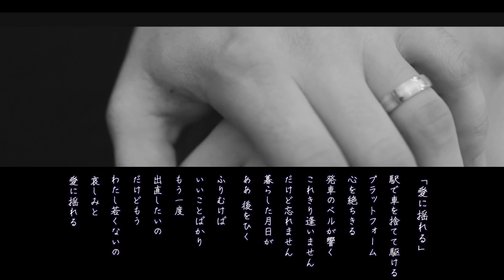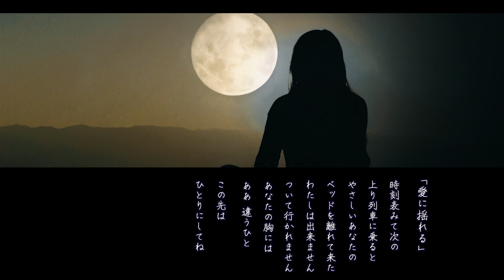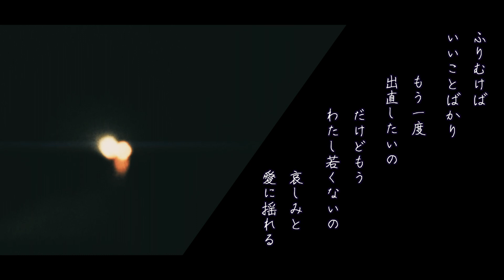「愛に揺れる」 -Lyric video-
-久仁京介-
1967年、黒沢明とロス・プリモスの「東京ロマン」で作詩家デビュー。
審査員をしていたカラオケ大会で竹島宏をスカウトし、デビューのきっかけとなる。
第48回日本作詩大賞にて大賞を受賞。

作品(一部)
日吉ミミ「男と女のお話」
北島三郎「狼」
五木ひろし「夢の浮き橋」
石川さゆり「好きだから」
藤あや子「雨のものがたり」
新沼謙治「津軽恋女」
森進一「わるいひと」
竹島宏「北旅愁」「明日のために空を見る」
福田こうへい「南部蝉しぐれ」「峠越え」
島津亜矢「独楽」「心」
三山ひろし「いごっそ魂」
渥美二郎「おまえとしあわせに」